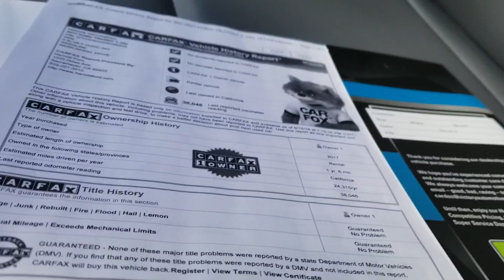2017 FORD TRANSIT 250 CARGO VAN